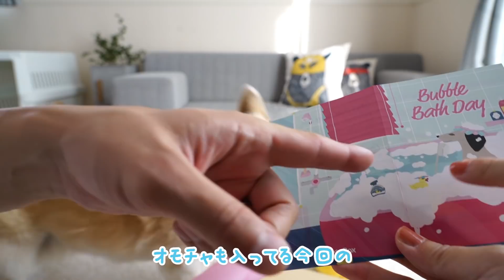両手を上手に使って食べるコーギーがたまらなく可愛い！